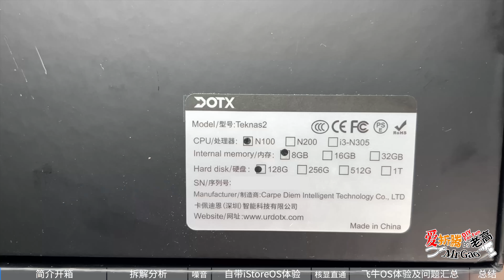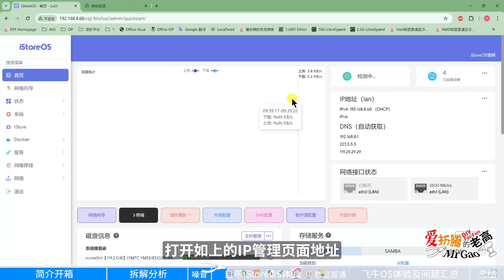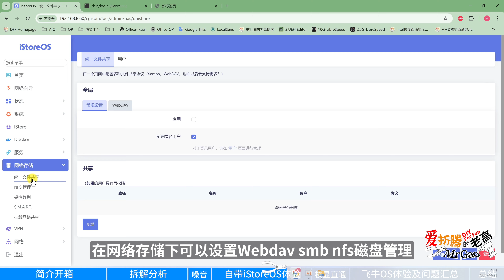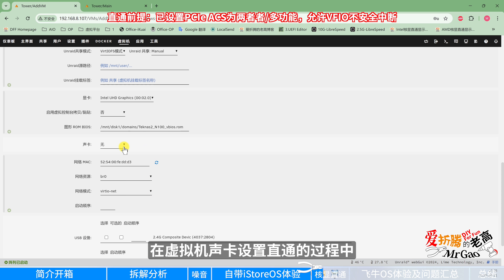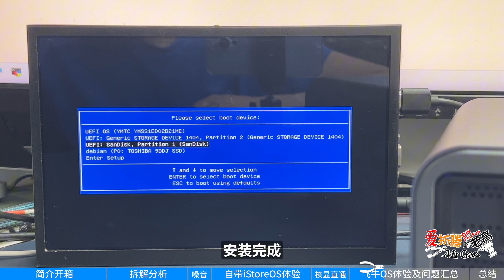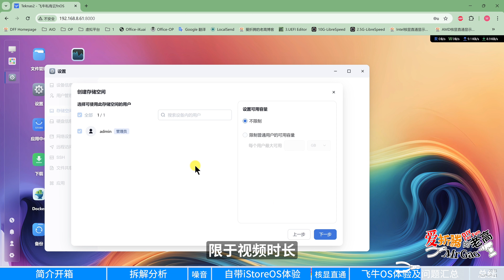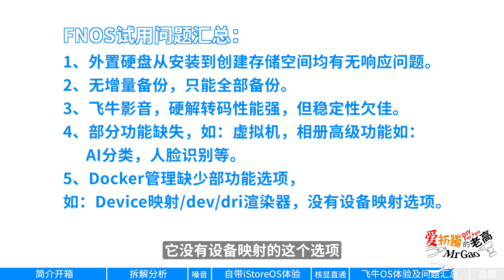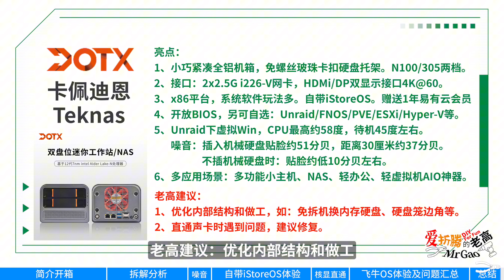[首发]DOTX TEKNAS卡佩迪恩家庭私有云体验飞牛FNOS/iStoreOS/Unraid，AIO 迷你主机 轻NAS Home Server/LAD 送一年易有云VIP+M.2散热马甲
话说今年在NAS方面可谓百花齐放，不少品牌争相推出NAS产品从硬件到软件系统。最近比较火热的飞牛NAS系统FNOS有不少小伙伴问。今天体验一下以卡佩迪恩DOTX 首发新品TEKNAS为例，测试下常见的几个系统和玩法。下面我们开始啦～

传送门
DOTX旗舰店（京东）

老高博客： 同步视频发布相关命令行、操作流程文字版。
群和讨论组： 欢迎您加入和有着共同折腾爱好的朋友们一起：折腾的开心！开心的折腾！